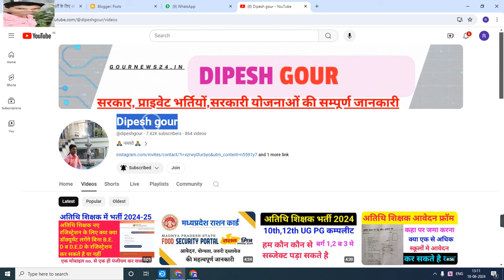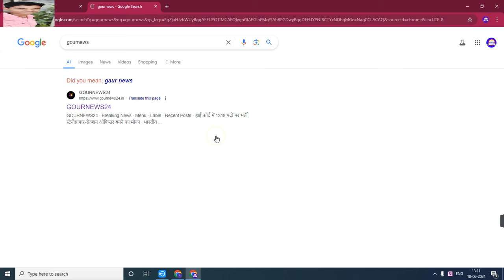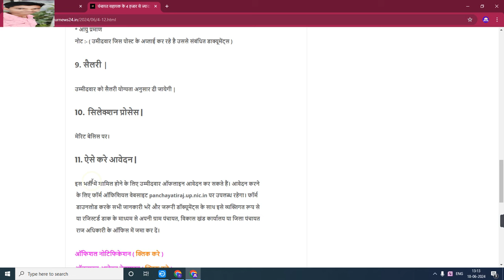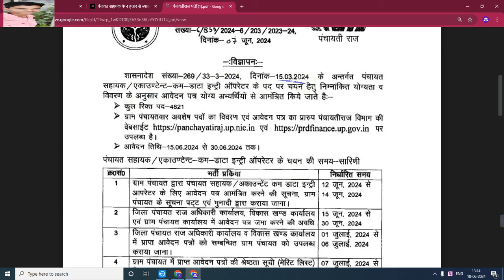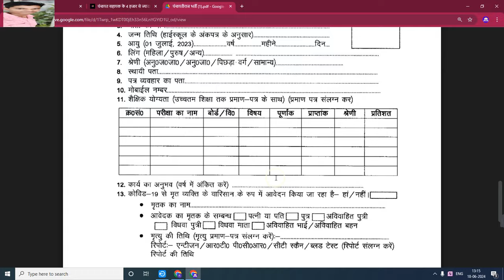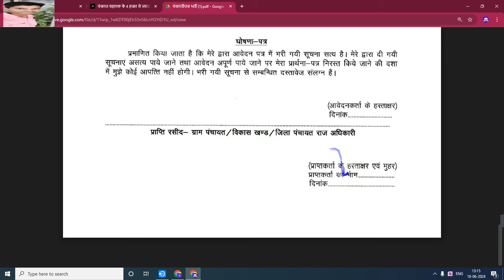पंचायती राज भर्ती 2024 | panchayt bharti 2024 | ऑफलाइन आवेदन | निशुल्क आवेदन | पूरी जानकारी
My others social media link follow

Official
Official
Notification :-
Job apply
Link :___=

      😍DIPESH GOUR😍